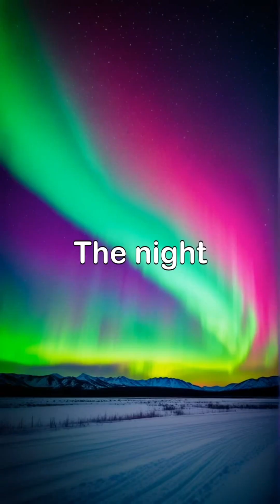Cosmic Odyssey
Explore the mesmerizing beauty and complexity of the universe in this captivating video. Discover the staggering number of stars, each with its own story, ranging from majestic blue giants to mysterious black holes.

Delve into the life cycle of stars, from their birth in colorful nebulae to spectacular supernova explosions. Learn about the constellations that have guided travelers for centuries and uncover the secrets held by distant galaxies.

Witness stunning visuals of the night sky, telescopes in action, and the ongoing quest for new astronomical discoveries. Join us on this astronomical adventure and expand your understanding of the cosmos! Stars Astronomy SpaceExploration CosmicJourney NightSky.